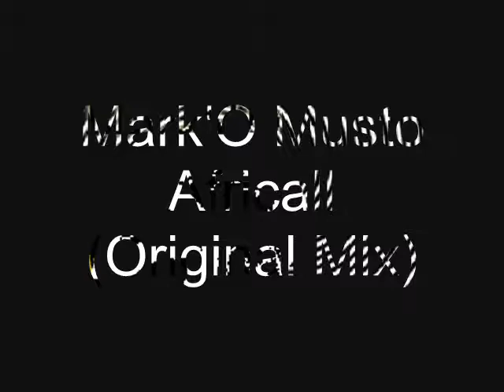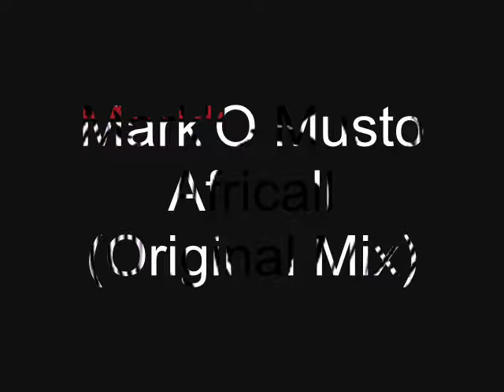Mark'O Musto - Africall (Original Mix).wmv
Mark'O Musto - Africall (Original Mix) [Urbantribes Records]
from The "Africall Ep" download it on beatport